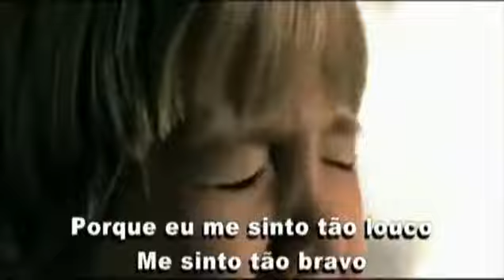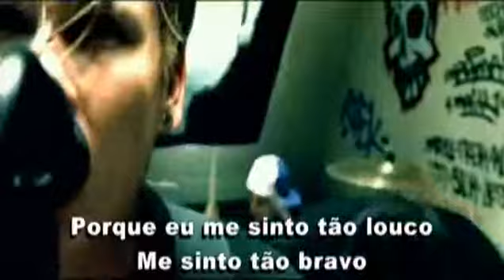Box Car Race - I Feel So [Legendado]